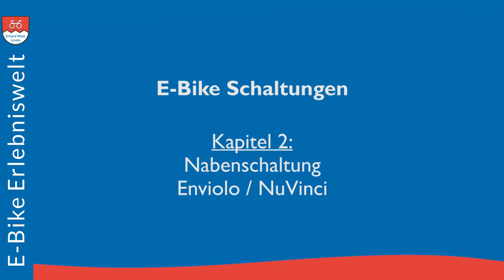E-Bike Schaltungen | Kap.2 | Enviolo / NuVinci Nabenschaltung Vor-und Nachteile | Erhard Mott Lauda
Das Enviolo / NuVinci stufenlose Planetengetriebe ist perfekt für starke E-Bike Motoren wie z.B. den BOSCH Performance Line CX oder den BROSE S geeignet. Das Schalten funktioniert über einen Drehgriff. Sie spüren intuitiv, wie weit Sie drehen müssen um in der idealen Trittfrequenz zu treten. Sogar im Stand können Sie zum Anfahren den Drehgriff bedienen. Die Übersetzung von 380 % ist für E-Trekkingbikes oder E-Citybikes mehr als ausreichend bemessen. Die Enviolo Schaltung lässt sich entweder mit einer Kette oder Zahnriemen kombinieren. In unseren Riese und Müller sowie Tauber-Rad E-Bikes bieten wir eine sehr große Auswahl an E-Bikes mit Enviolo / NuVinci Schaltungen! Da sich die Enviolo / NuVinci Nabenschaltung so einfach und kinderleicht bedienen lässt, ist sie die beliebteste Schaltung in unseren teilbaren Tauber-Rad E-Tandems! E-Bikes mit einer Enviolo / NuVinci Nabenschaltung sind besonders nachhaltig und haltbar, brauchen wenig Wartungs- und Pflegeaufwand und sind bei den Betriebs- und Folgekosten sehr günstig!

Wir haben eine große Auswahl an E-Bikes mit Enviolo, Enviolo Schaltung, Enviolo Automatiq, Enviolo oder Rohloff, Enviolo 380, Nabenschaltung, E-Bike, E-Bike Enviolo, Nuvinci Enviolo.

MVB GmbH
Rathausstraße 3-7
97922 Lauda-Kö.

MVB GmbH
Rathausstraße 3-7
97922 Lauda-Kö.